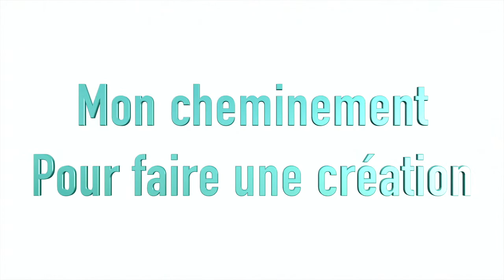Mon cheminement pour faire une création, Tuto, pas à pas....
Bonjour, ;o)

Bonne journée!!